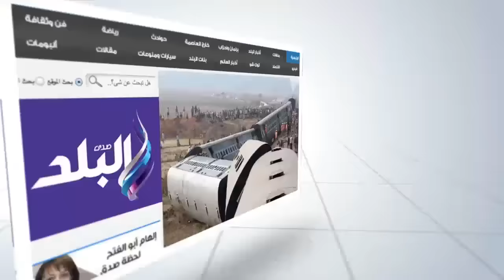صدى البلد | السيطرة على حريق هائل بعقار خشبي بشارع النهضة ببورسعيد